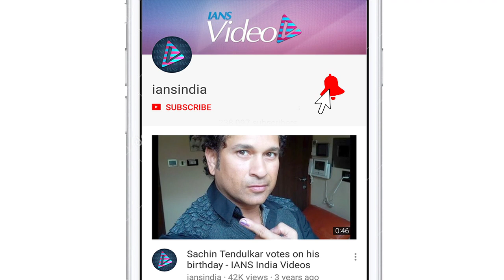India Film Project Season 9 | Rajkummar Rao, Radhika Madan and other attendq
India Film Project Season 9 | Rajkummar Rao, Radhika Madan and other attend.

The ninth season of India Film Project, one of the biggest platforms for aspiring filmmakers and storytellers held in Mumbai on Sunday.